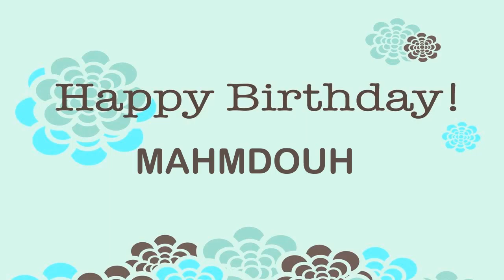Mahmdouh Birthday Wishes & Mensajes